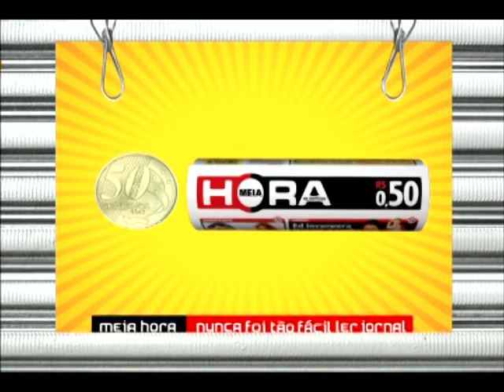Jornal Meia Hora